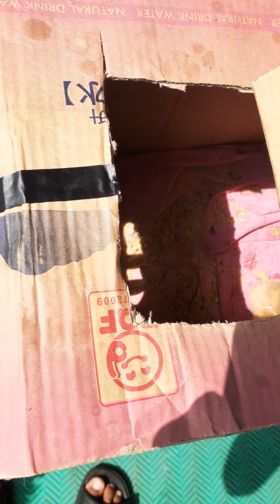alhmdllh ini hari ke 4 si bon bon.jecko.dan bonty..smga sht sllu mpy dewsa.amin..selsa 8 septmbr2020